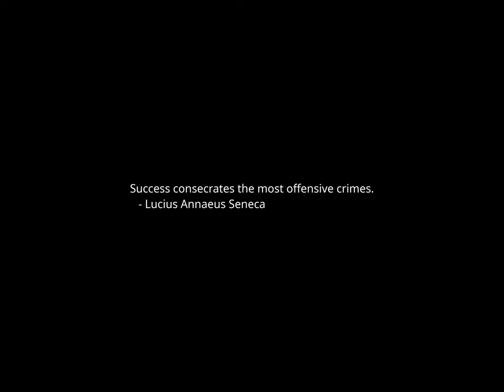Sunset Time-lapse: Sunday, February 11, 2024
Today's headlines:

Israeli Analysts Say Rafah Invasion Unlikely to Be Imminent

Why the NFL goal posts aren't where they used to be

Biden campaign says idea president is unfit for office is 'bucket of BS'

Former US attorney says special counsel report’s details on Biden’s memory were ‘superfluous’

Super Bowl halftime: How to tell when a singer is lip syncing

Alyssa Farah Griffin says 2024 will come down to who is 'least off putting for voters’

Coons says idea Biden forgot year of son's death 'appalling'

Trump Says He Gave NATO Allies Warning: Pay In or He’d Urge Russian Aggression

Rubio wants 49ers to win Super Bowl to 'rid' of Taylor Swift 'conspiracy theories'